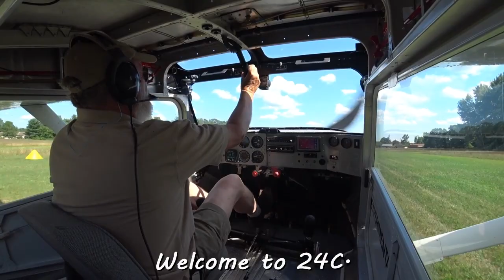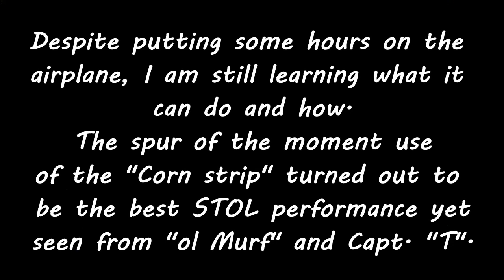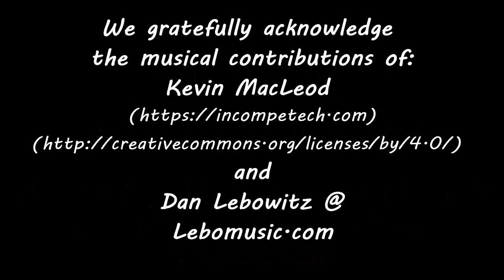In Search of Greener Pastures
Capt T takes the Murf in search of lush grass strips with some flying friends. A great day of flying!